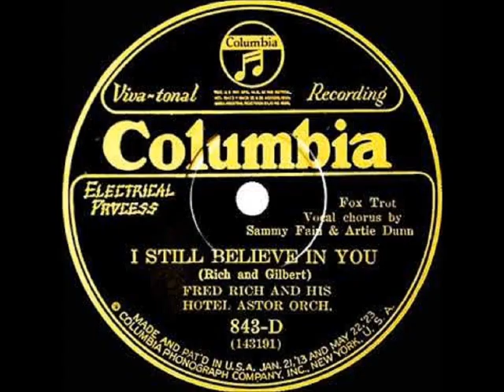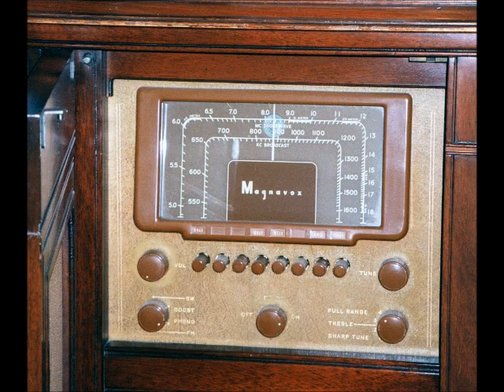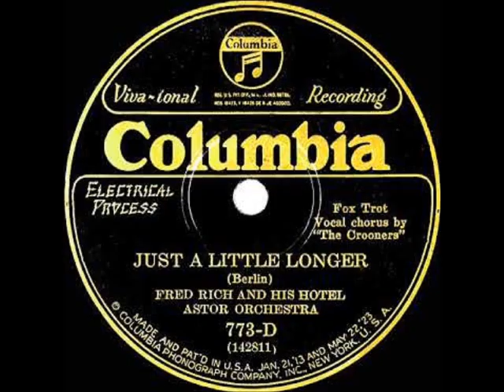1947 Magnavox Regency Symphony Console Radio playing Fred Rich songs from 1926 Columbia Records.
Fred Rich and his Astor Hotel Orchestra - "I Still Believe In You (Sammy Fain & Artie Dunn on vocals)" and "Just A Little Longer (The Crooners on vocals)".

Songs taken from CD-R scans of 1926 Columbia 78 r.p.m. records, playing on a 1947, Magnavox Regency Symphony, Tube Console Radio from external CD player that was plugged into the radio amplifier phonograph input jack with a "Y" connection for bridging stereo channels together for mono playback into the radio amp.

Recorded with microphone placed about 15 inches away from the radio speakers and the tube amplifier in this radio works very well for being in original 1947 electronic condition.